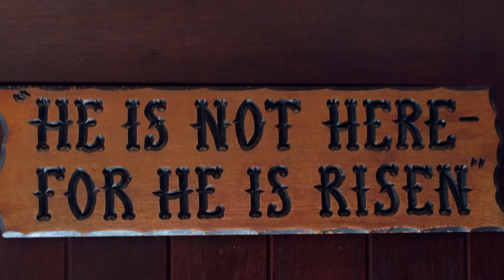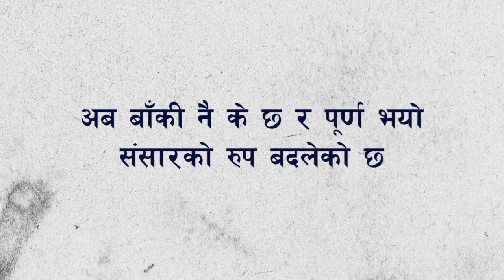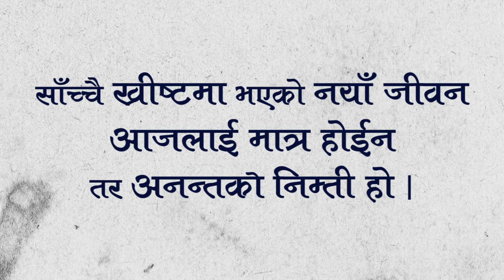Yo bihani ko ritto chihan le - Dibya Khaling - Nepali Easter Song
यो बिहानीको रित्तो चिहानले...
रचना / संगीत: दिब्य खालिङ
रचनाकाल: १९७९
गायन: जर्ज सुमन पेगा / प्रतिबिम्ब खालिङ

Listen all songs from album 'दिब्यका प्रतिबिम्बहरु' on Agape App.

Easter song - one of the greatest compositions by Dibya Khaling (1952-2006)

Photos: Google Image

Warning: Uploading this video in other channels without permission is strictly prohibited. Embedding to websites is allowed.

Warning: Youtube right for this video is provided to Agape TV by Grace Khaling. Uploading this video in other channels without permission is strictly prohibited. Embedding to websites is allowed.